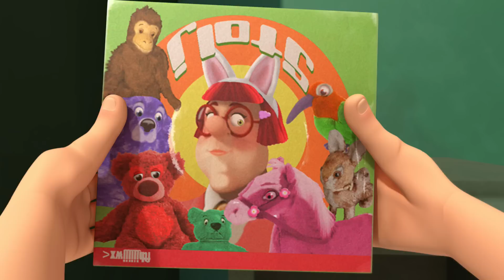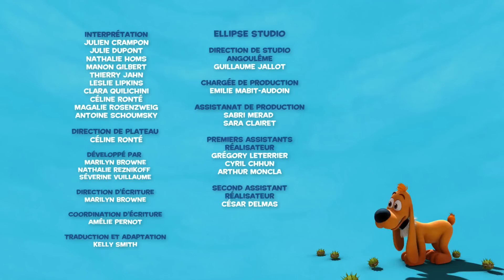🥰Boule et Bill viennent en aide à leurs amis !🤝 - Nouvelle Compilation Boule et Bill FR